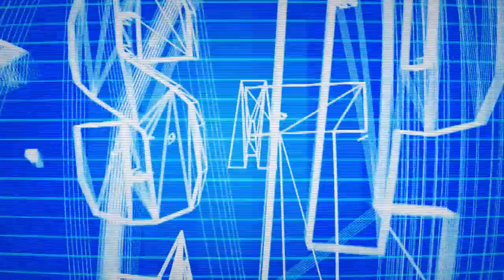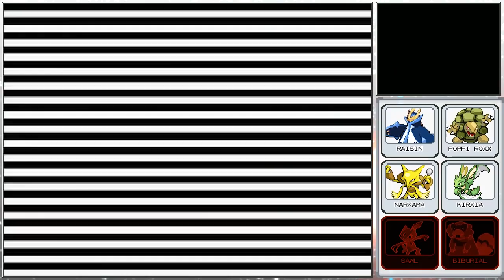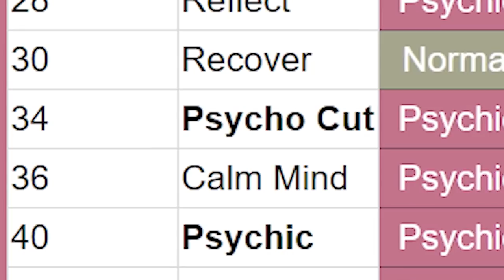Pokemon Platinum NUZLOCKE Part 73 - TFS Plays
The Nuzlocke Champions returns, as TFS Plays Pokemon Platinum NUZLOCKE!